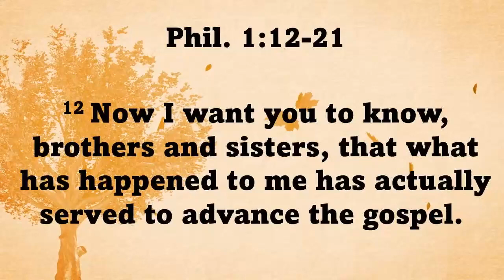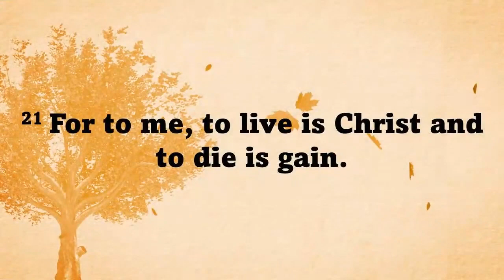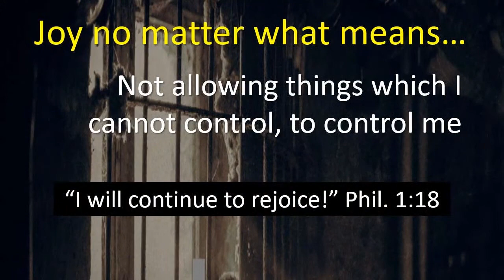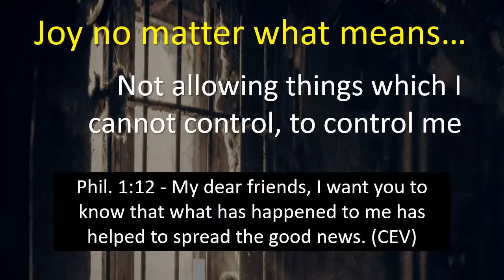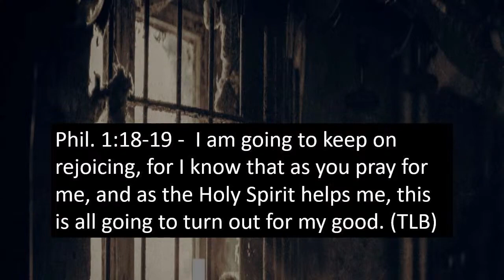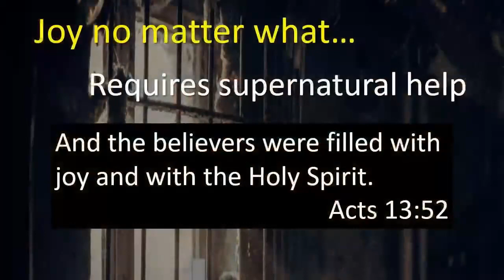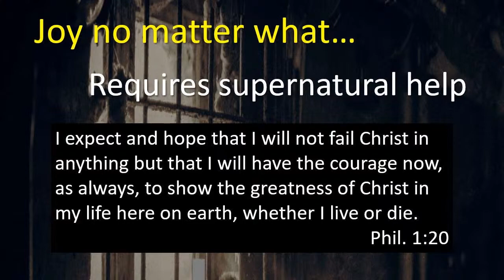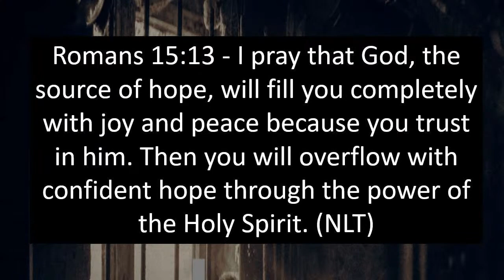Joy | No Matter What - Week 2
Because you are in Christ, you can rejoice in all circumstances.